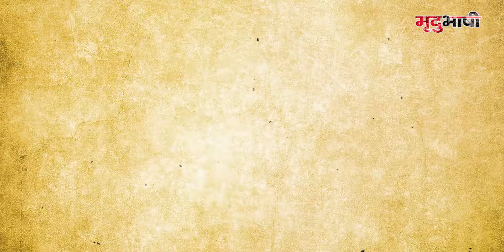Scindia-Vijayvargiya की नई दोस्ती से Shivraj Singh Chouhan चिंतित ? | Siyasat | Mradubhashi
अगले साल मध्य प्रदेश में विधानसभा चुनाव होने है, जिससे सियासी गलियों में जोड़ घटाव के दांव पेंच शुरू हो गए हैं। इसी बीच सियासी बाज़ार में एक ऐसी ख़बर उड़ने लगी है, जिसे सुन सीएम शिवराज ज़रुर चिंतित होंगे।